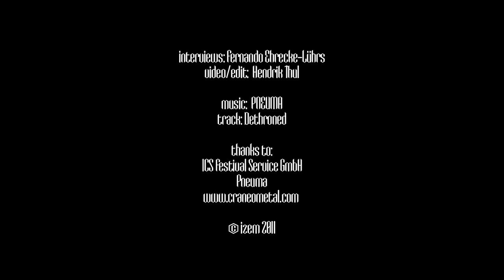Pneuma Wacken Open Air 2011 Interview Jose (Guitar)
interviews: Fernando Ehrecke-Lührs
video/edit:  Hendrik Thul

track: Dethroned

thanks to:
ICS Festival Service GmbH
Pneuma